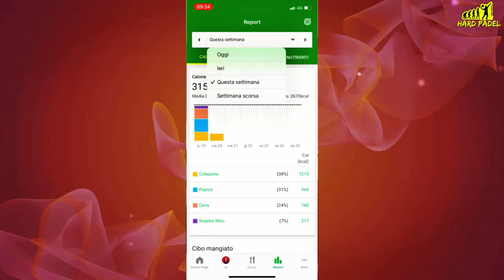Final WPT [DAL VIVO] con i primi della classe ❤️Lebron e Galan VS Chingotto e Di Nenno 1ºSet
Quasi senza schiacciare per mancanza di potenza e paura del contropiede, Chingotto e Di Nenno offrono un gioco diventato rarissimo a questo livello, basato su pallonetti millimetrici, chiquitas che avanzano verso gli avversari per creare falle in difesa, oltre a contrattacchi sulle schiacciate meno irraggiungibili di Galan e Lebron. Per non parlare dei riflessi fenomenali di questi due piccoli giocatori, dotati di una resistenza fisica impeccabile.

In questa lotta di Davide contro Golia, Federico Chingotto ha finito per mostrare un limite fisico, facendosi curare un mal di coscia sul 3-4 nel secondo set. Ma nel game successivo la reggetta non gli ha impedito di correre ovunque e pareggiare sul 4-4 al servizio di Di Nenno.

Per i giocatori di Rodrigo Ovide ogni punto conquistato è un'impresa, visto che Lebron e Galan sono costantemente pericolosi e commettono pochissime colpe. Ma gli "elfi" si rifiutano di arrendersi e non si tirano indietro davanti a nessuno sforzo.

Sul 4-5, Chingotto deve tenere il servizio e resistere al pressing avversario, ma due pessime scelte difensive sui primi due punti portano il numero 1 a due punti dal match. Spalle al muro, Chingotto/Di Nenno si ritrovano con quattro match point da difendere. Salvano brillantemente i primi tre e si offrono il “punto de oro”! E lo vincono!!! Incredibile…

Sul 5-5 tutto diventa possibile e tutto il pubblico sogna il terzo set, tifosi compresi… che mancano ad un'ora dal fischio d'inizio di Francia – Argentina.

Galan non dettaglia il suo gioco al servizio, vinto bianconero, tutta la pressione è sulle spalle di Di Nenno, che sta per servire. I server sono in vantaggio di 30/0, ma due errori ed è 30A. Ma Lebron sbaglia a sua volta due volte e permette agli argentini di permettersi il tie-break.

Lebron mostra un nuovo segno di debolezza, venato di impazienza di fronte a questa coppia che resiste a tutti gli attacchi. Il primo mini-break va agli argentini, che conducono 3-1 poi 4-2. La suspense è insopportabile!

Altro fallo di Lebron ed è 6-3: tre set point al servizio di "Super Raton". La prima salvata da un drop shot vincente di Lebron, la successiva da una schiacciata di Galan! Non si respira più al Palau Sant Jordi.

E infine, è sul servizio di Galan che assume il suo smash: Di Nenno lo aspetta a rete e spinge la palla fuori dal campo con uno smash di rovescio! Un set ovunque e il pubblico esulta.